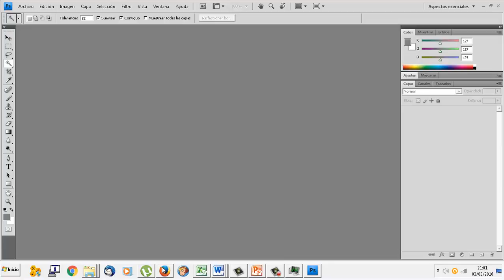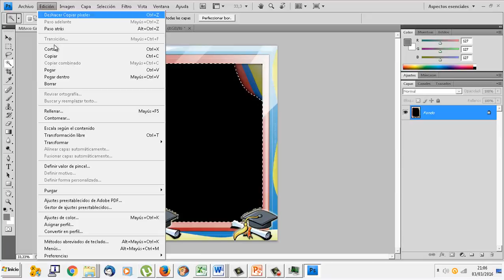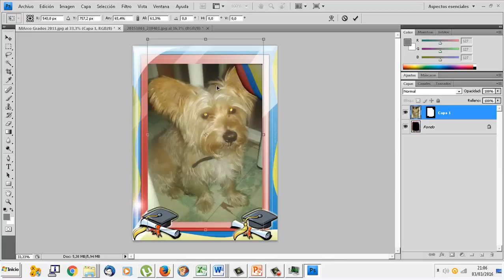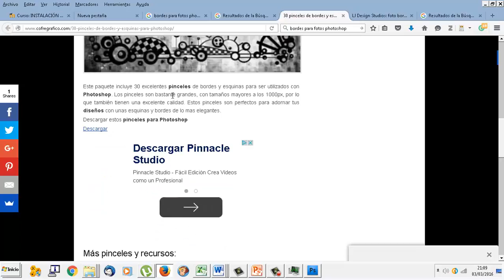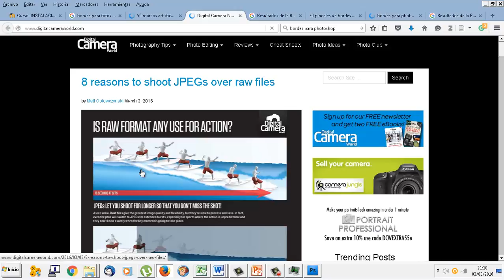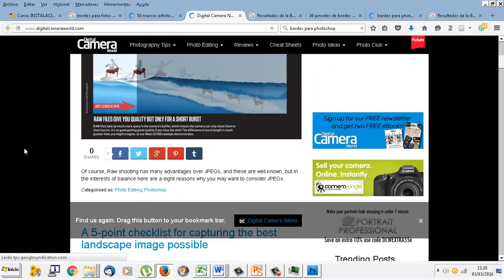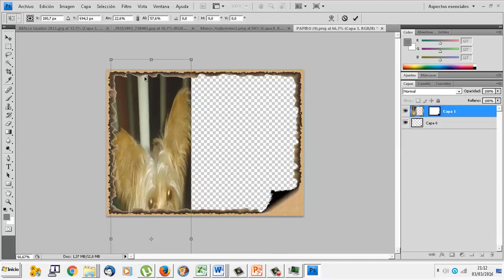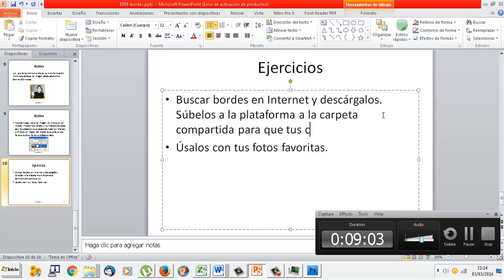UD1009 Bordes Photoshop OACE FPB2